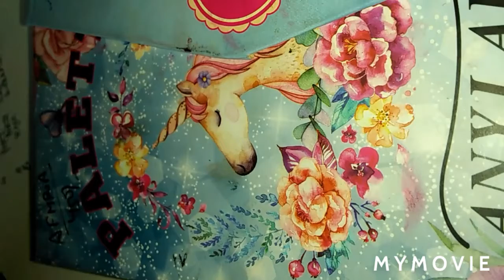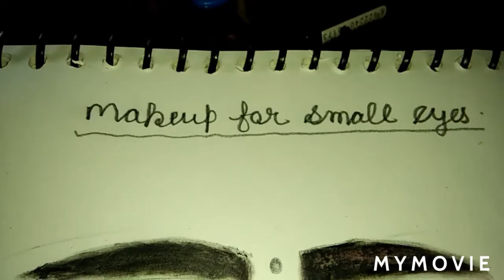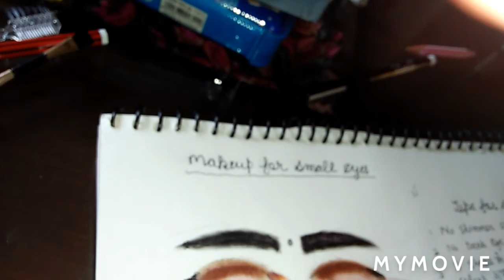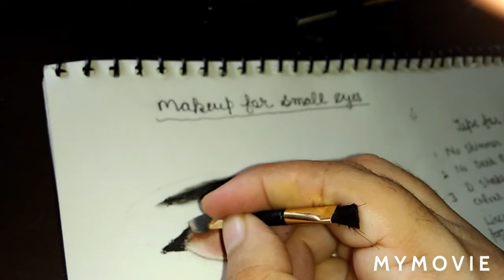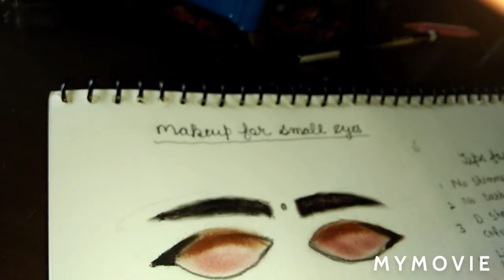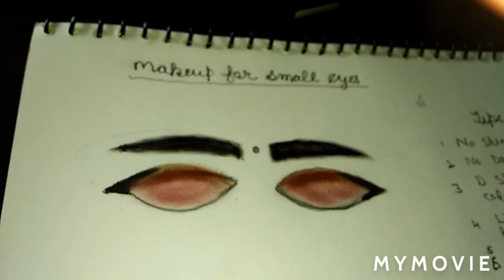eye makeup for small eyes to look bigger makeup tips